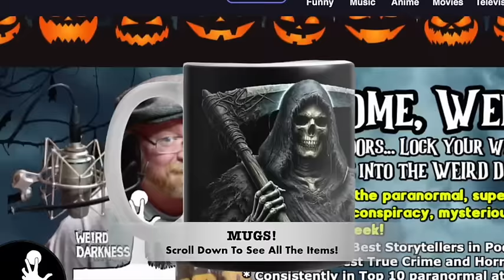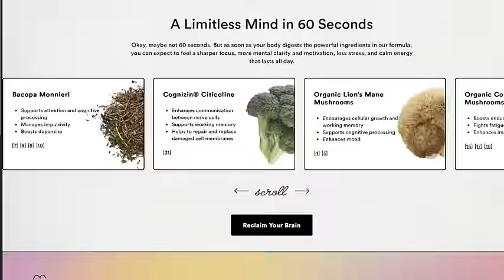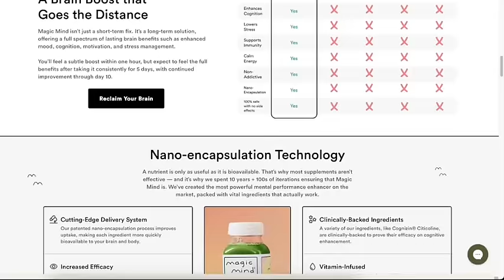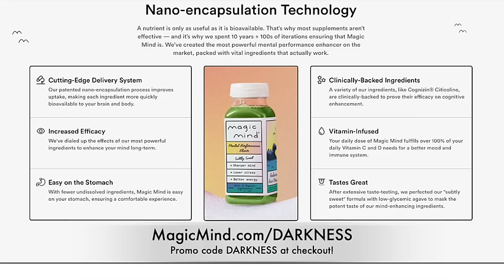“IN COLD BLOOD: THE CLUTTER MURDERS” and More True Terrifying Horror Stories!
Magic Mind helped me concentrate and gave me motivation to create this episode!  and use the code DARKNESS at checkout to get up to 48% OFF YOUR FIRST SUBSCRIPTION or 20% off a one-time purchase!

IN THIS EPISODE: A high school biohacker in France claims he created a DNA sequence out of passages from the Bible and the Koran – and then he injected it into his veins. (God’s DNA) *** A family discovers it might not be a good idea to purchase a home once owned by a child molester. (Childhood Tormentors) *** One town legend from 1577 says a giant hellhound killed two people who were kneeling in prayer after knocking down the church doors amid a flash of lightning. We’ll learn about the Black Shuck. (The Black Shuck) *** In a remote part of northern Tanzania in Africa there is a mysterious lake. The water is so caustic that it can burn the skin and eyes of unprepared creatures. And it can turn flesh into stone. (Medusa Lake) *** But first, we’ll look at the story behind Truman Capote’s best selling novel, “In Cold Blood” - and how it not only terrorized the townspeople in 1959 – but it haunted Capote himself for the rest of his life. (In Cold Blood: The Clutter Murders) *** In the story of Jack and the Beanstalk, the giant threatens to eat Jack by killing him and grinding his bones into bread. But it’s not just fairytales that have human bone bread – it’s a reality in the kitchens of some people. (I’ll Grind His Bones To Make My Bread) *** On December 26, 1900, something strange and unexplained happened on the largest of the Flannan Islands, Eilean Mor, Scotland. Three lighthouse keepers disappeared into the night, never to be seen again. Their mysterious disappearance still baffles historians and scientists. (Disappearance At The Eilean Mor Lighthouse) *** According to legend, one small town in Iowa suffered a very strange fate. No one knows when the town of Urkhammer was established – and nobody knows where it has gone. (Where’s Urkhammer?) *** When a poltergeist finds its voice and starts to talk, you know the haunting you are living through has taken a turn for the worse. (When The Poltergeist Finds Its Voice)

“I’ll Grind His Bones To Make My Bread” by DHWTY for Ancient Origins
“Disappearance At The Eilean Mor Lighthouse” by A. Sutherland for Ancient Pages
“When The Poltergeist Finds Its Voice” by Tim. R. Swartz for Spectral Vision